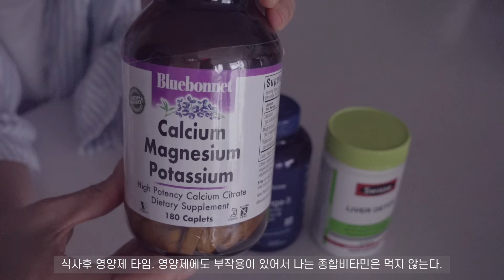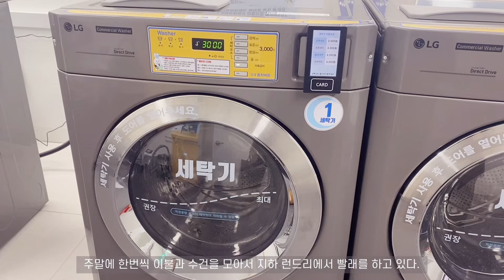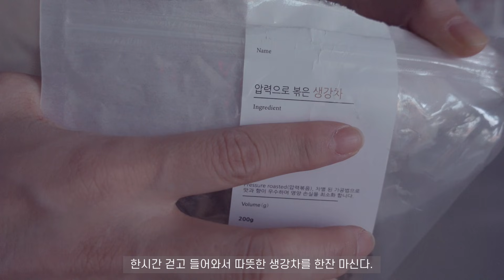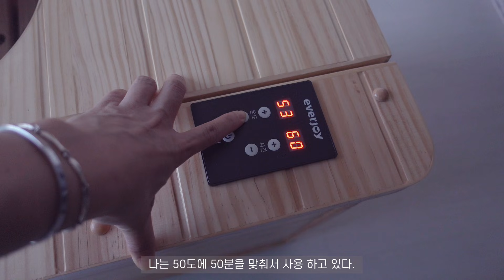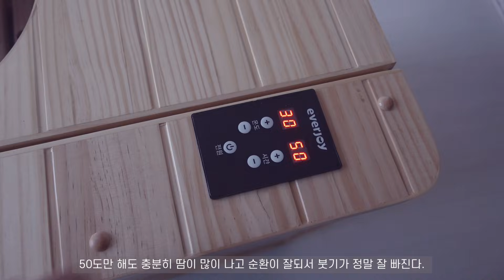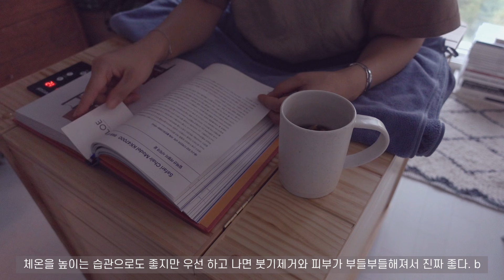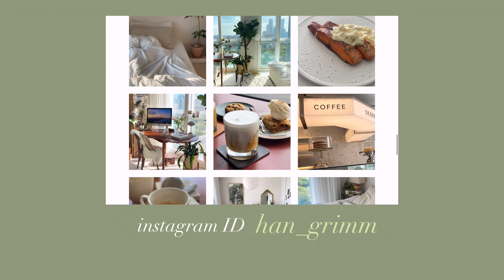SUB) My Healing Day_Relaxing Routine | 집에서 보내는 하루 | 나의 건강&다이어트 루틴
안녕하세요.
이번주는 하루를 온전히 휴식을 취하는 힐링 데이의 릴렉싱 루틴으로 만든 영상입니다.
평소 건강과 다이어트에 관해 관심이 많기에 요즘 건강&다이어트 방법들을 공유합니다.
편안하게 봐주시면 좋을거 같아요.
그럼 모두들, 건강 유의하세요.

에버조이 건식 반신욕기 링크는 요기입니다👇🏻